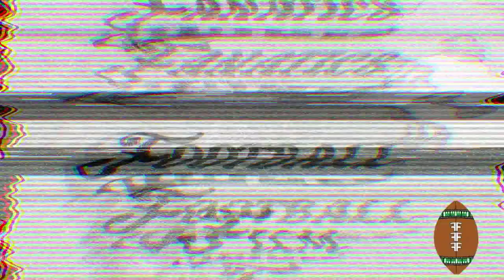Gulliver Prep vs Booker T. Washington - Pregame Hype Film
Football Film Fanatics talks with Larry Blustein prior to the second round 4A matchup between the Gulliver Prep Raiders vs Booker T. Washington Tornadoes

CHECK OUT THE FOOTBALL FILM FANATICS  FIRST & SECOND TEAM 2022